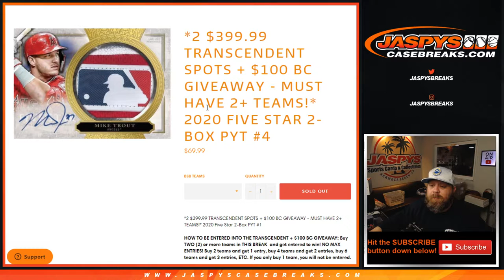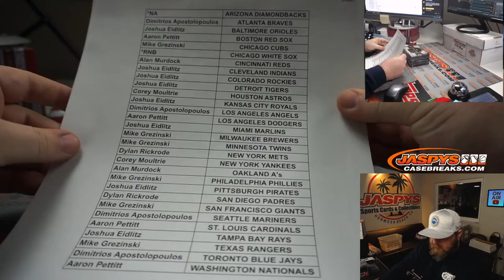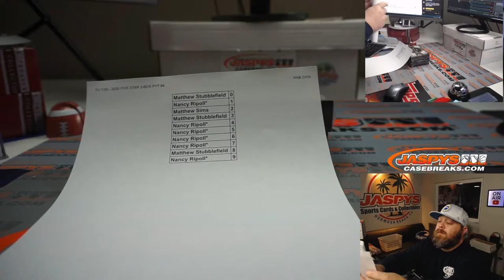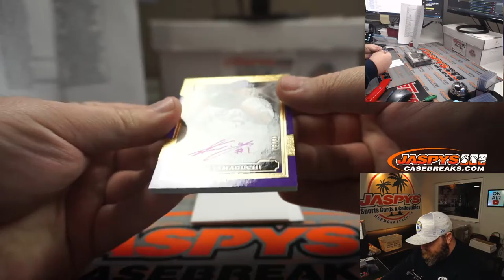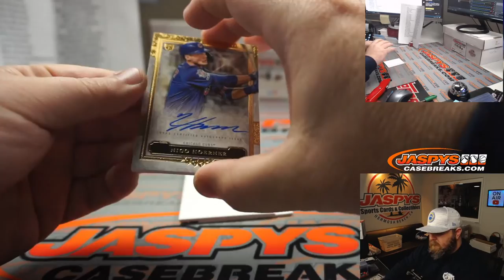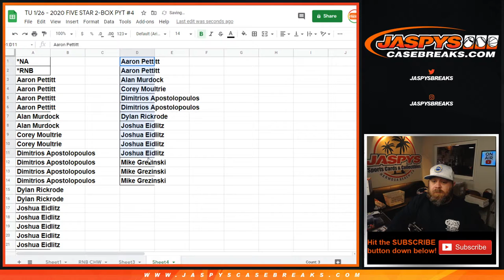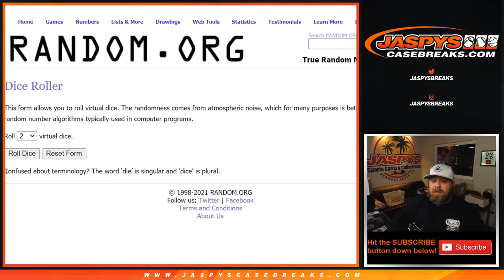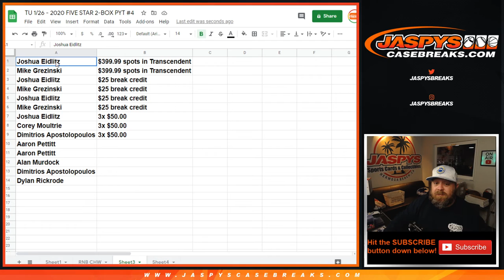TU 1/26 - 2020 FIVE STAR 2-BOX PYT #4